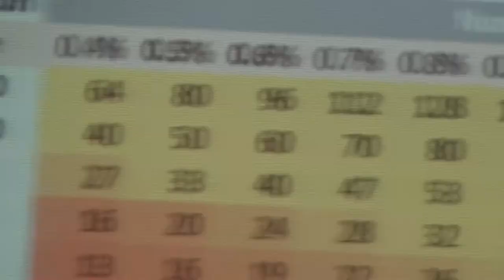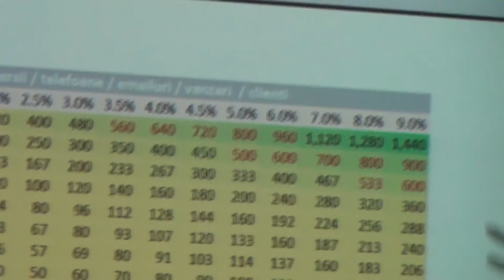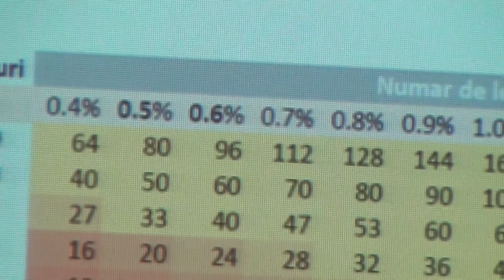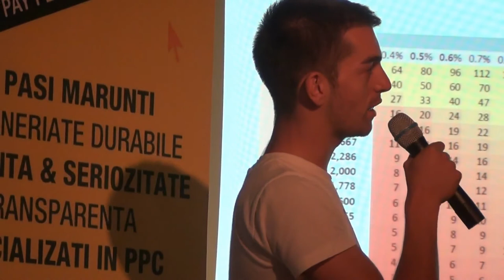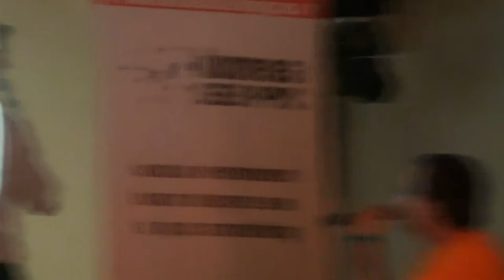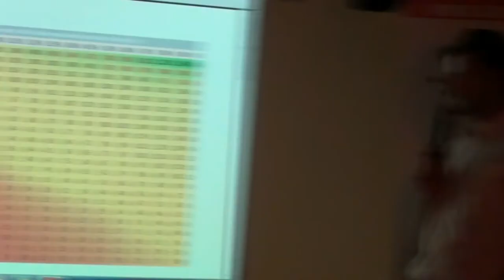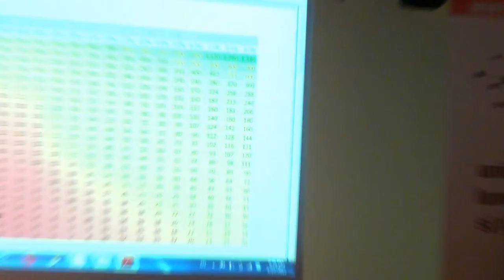Cristian IGNAT, Ionut MUNTEANU, Mihai ANDREI - Intreaba specialistii (2012.07.27, OCS)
Cristian IGNAT, Ionuț MUNTEANU & Mihai ANDREI au susținut o prezentare pe tema "Întreaba specialiștii" la Orange Concept Store Bucureşti, în data de 27 iulie 2012. Detalii pe: